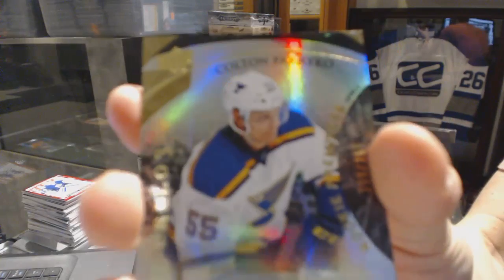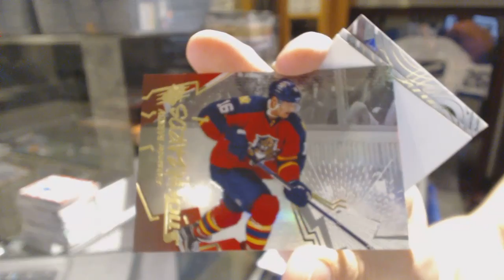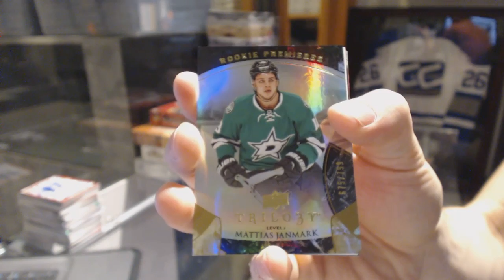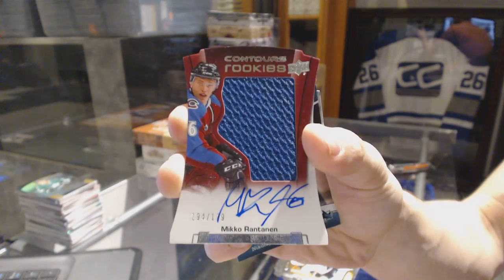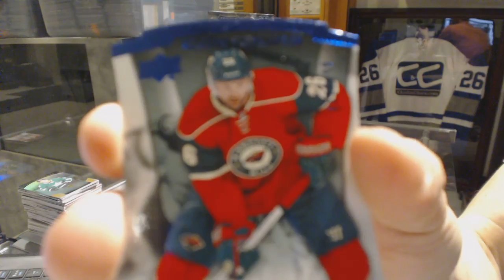15-16 UD SPx & 15-16 UD Contours Hockey Box Break - C&C GB #6610